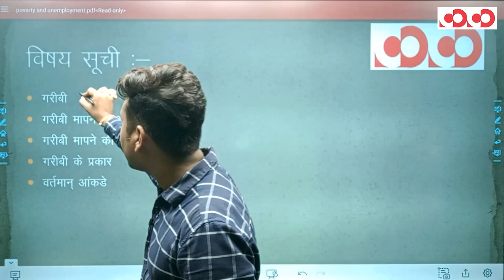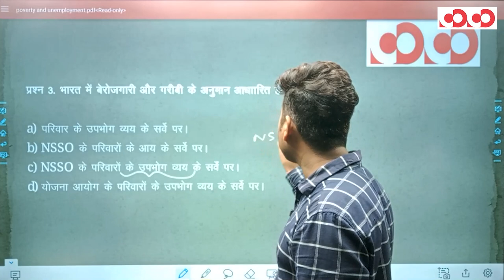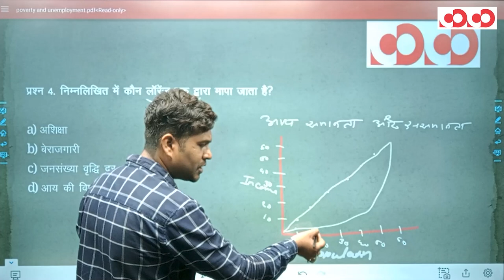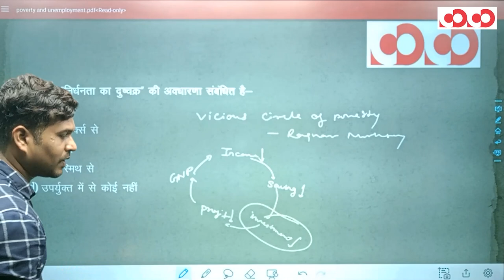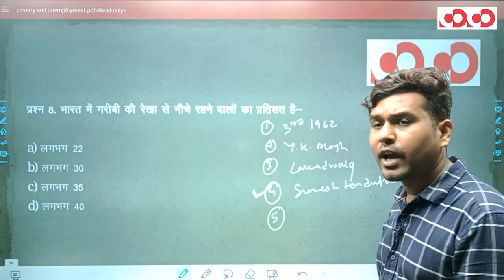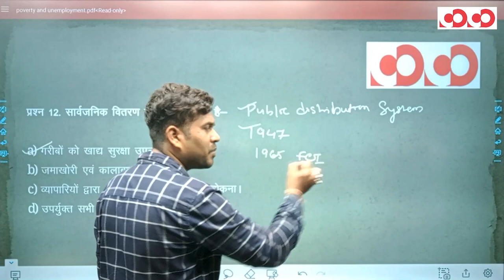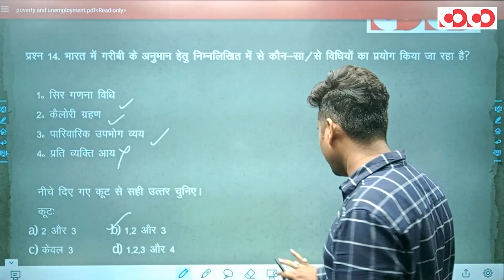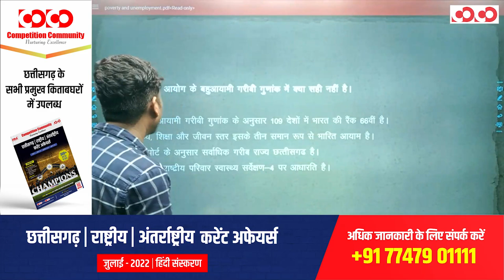SI Prelims | Indian Economy | Lecture - 2 | By Aniket Sir